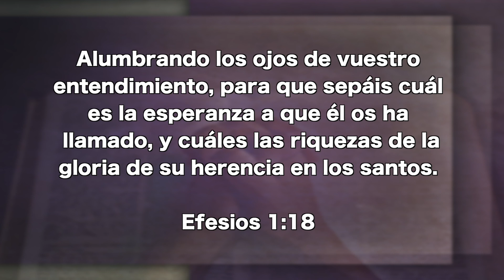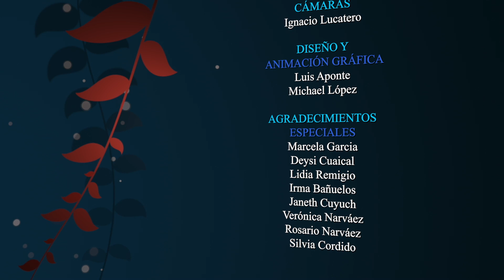Abril 01 - Iluminados por el espíritu - Pr. Hugo Gambetta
Alumbrando los ojos de vuestro entendimiento, para que sepáis cuál es la esperanza a que él os ha llamado, y cuáles las riquezas de la gloria de su herencia en los santos. Efesios 1:18.

EEE Network